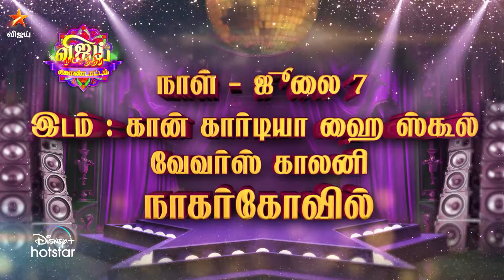Vijay Natchathira Kondattam | 6th & 7th July 2024 - Promo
விஜய் நட்சத்திரங்கள் ஒரே மேடையில் இணைத்து கலக்கப்போகும் சிறப்பு விஜய் நட்சத்திர கொண்டாட்டம்.. அதிரடியான ஆட்டம், பாட்டம், கொண்டாட்டம்..

இடம் :
ஜூலை 6 :காமராஜ் கல்லூரி திருச்செந்தூர் ரோடு, தூத்துக்குடி.
ஜூலை 7 : கான் கார்டியா ஹை ஸ்கூல் வேவர்ஸ் காலனி நாகர்கோவில்

அனைவரும் வாரீர்... அனுமதி இலவசம்...